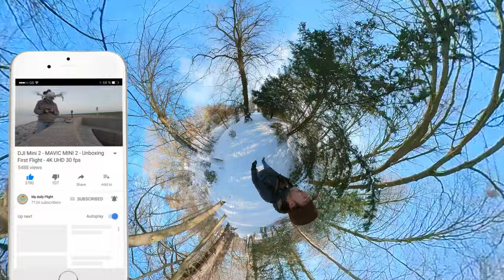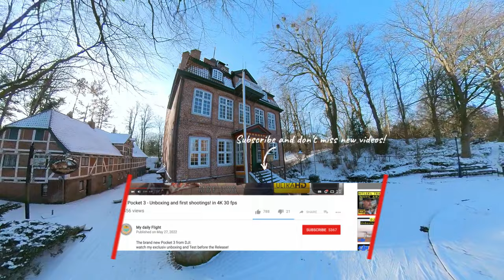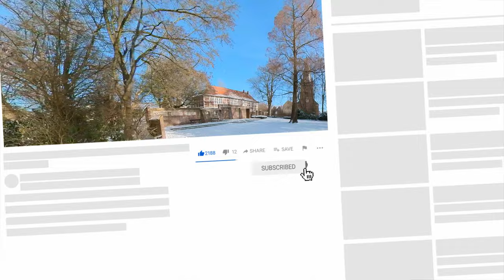Capturing Winter's Magic: DJI & INSTA 360 - A 4K UHD Winter Wonderland Exploration Part 6 ❄️🎥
Join us in a winter wonderland as we compare the DJI Pocket 2 and Insta 360 One X2 in stunning 4K UHD at 30 fps. Dive into the enchanting winter scenes and explore the capabilities of these two powerful cameras in capturing the serene beauty of winter. DJIPocket2 INSTA360ONEX2 WinterWonderland 4KUHD CameraComparison WinterScenes TechReview CameraTest ScenicBeauty AdventureVlog"

Timestamps:
0:00 Opening
10:00 Testing
30:00 Thoughts

Call to Action:
🚁 Explore more with DJI products:

The Phantom 4 Pro is Back